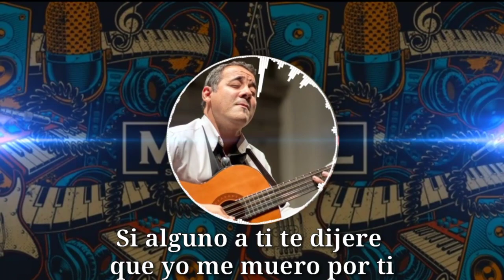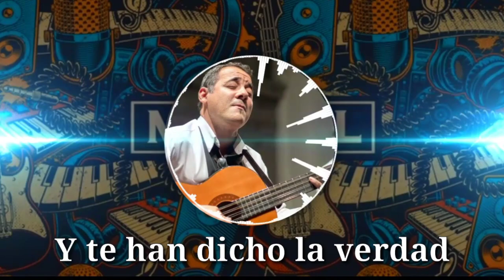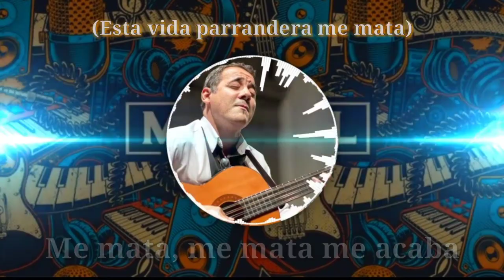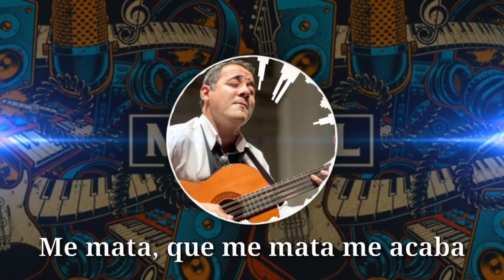Vida Parrandera - kike Varela (letra)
SMOKING Salsa Club

• Autor
kike Varela

• Canción
Vida Parrandera